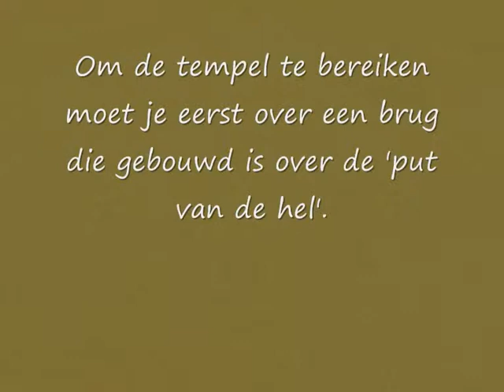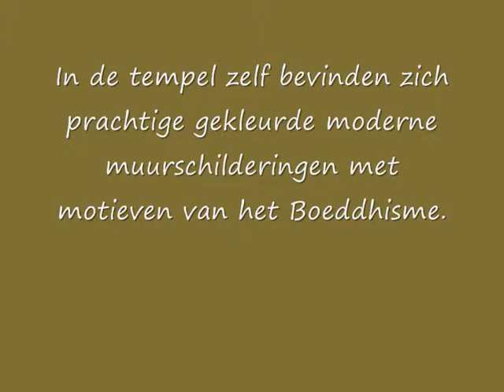White Temple, onconventionele hedendaagse tempel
De White Temple is een prachtige en unieke hedendaagse tempel even ten zuiden van Chiang Rai (Thailand). Informatie over de White temple lees je op